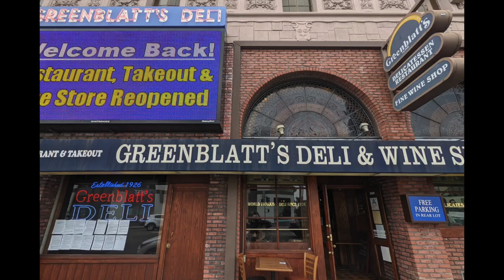The [ unknown ] Gotti brother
Speaking about the Gotti brother that is least known, Billy Gotti. Unlike the rest of his brothers, Billy chose a straight-and-narrow life. His passion was food, wine, and cooking.